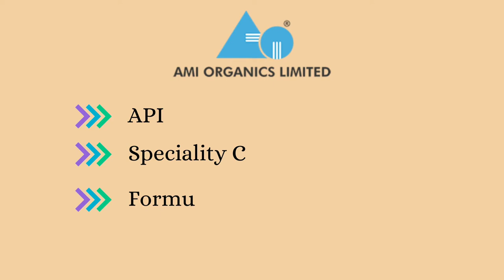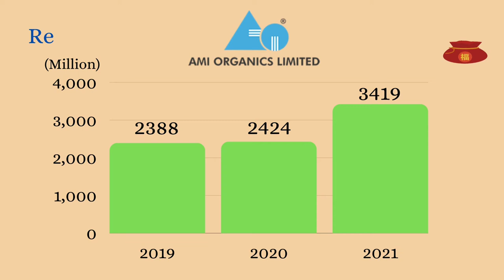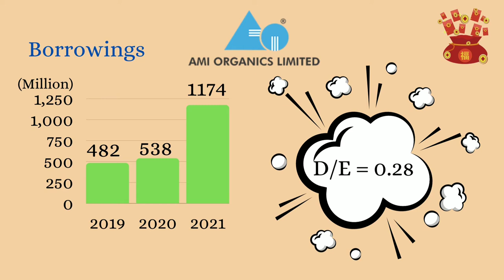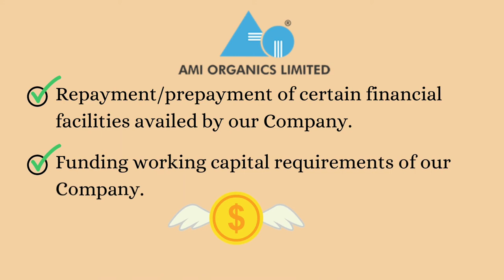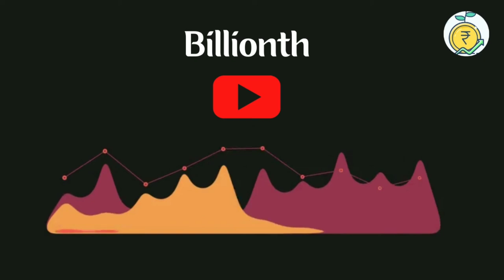Ami Organics Limited IPO விவரங்கள் மற்றும் விமர்சனம்..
In this video you can see an overview of Ami Organics Limited IPO review & complete detailed analysis.
1.Introduction
2.Business
3.Financial Overview
4.IPO Details

வர்த்தகத்திற்கான 2 பெரிய கேப் பங்கு பகுப்பாய்வு..